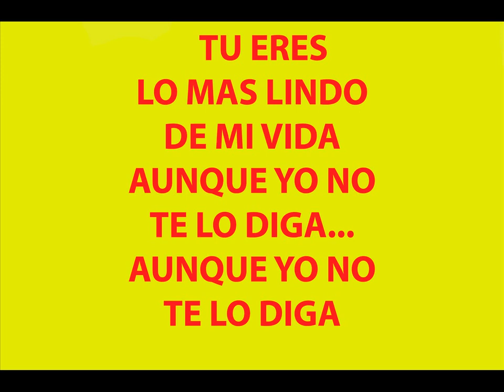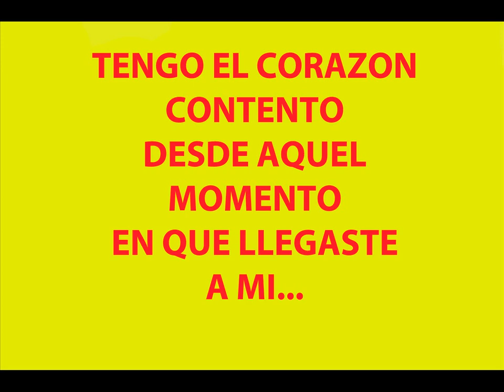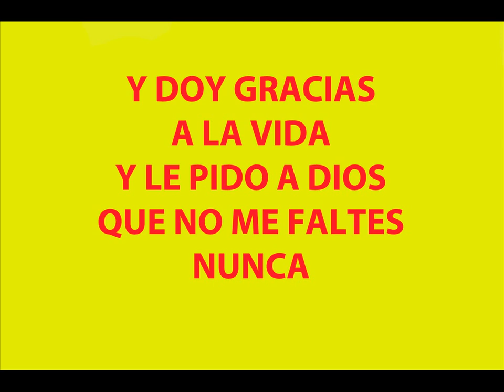Marisol "Tengo el corazon contento" (letra completa)